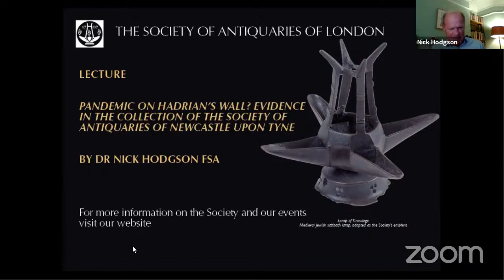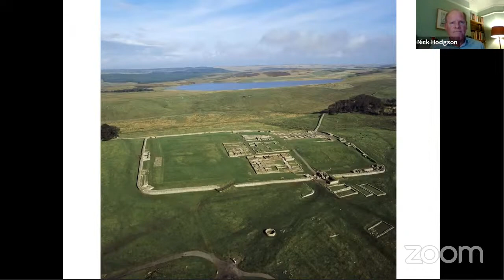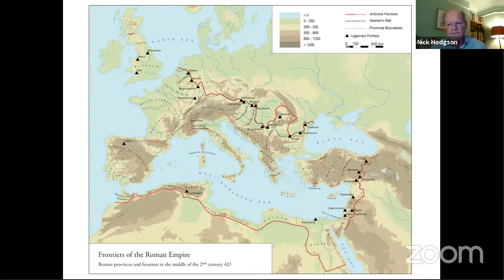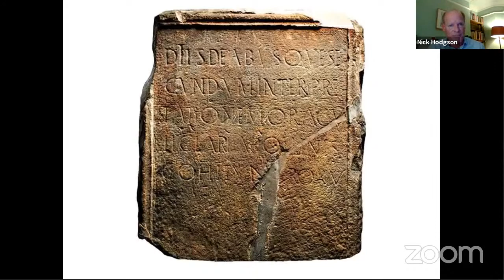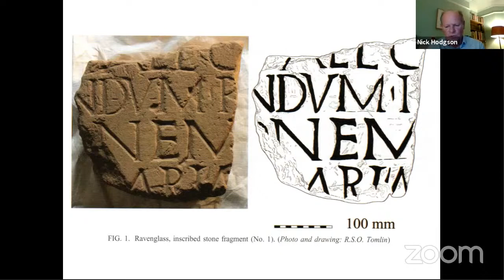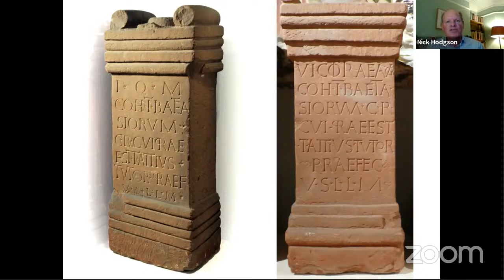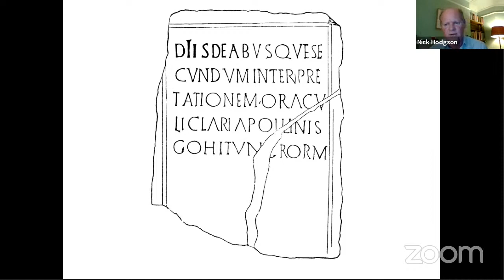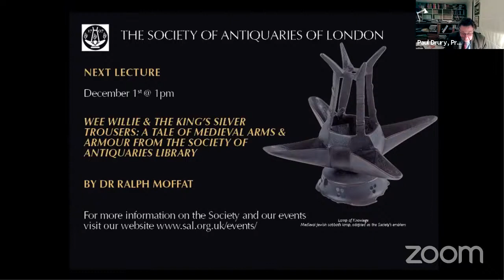SAL Evening Lecture: Pandemic on Hadrian’s Wall?